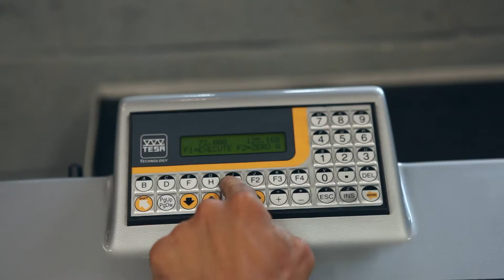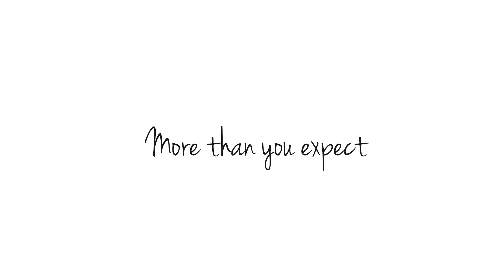Trevisan Macchine Utensili Company Video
Trevisan Macchine Utensili has been in the machine tool business for over 50+ years. As one of the Pioneers of the Facing head, Trevisan specializes in machining centers that hold 2 separate spindles, one for a quill for milling tapping, and threading; and a separate spindle for an integrated contouring head varying in sizes for 70 mm to over 2500 mm or over 8 feet of turning.